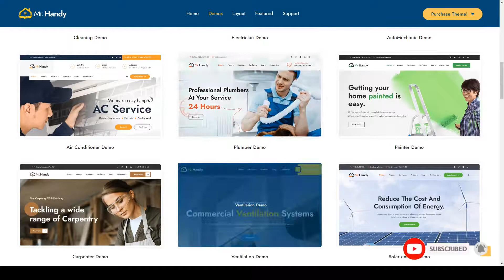MrHandy Handyman Services WordPress Theme cleaning 15 Website Builder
Columns 4+

 Layout Responsive

 Tags air conditioning, Auto Mechanic, carpenter, cleaning, construction, electrician, handyman, handyman multi services, home maintenance, laundry, maintenance, painter, plumber, renovation, repair